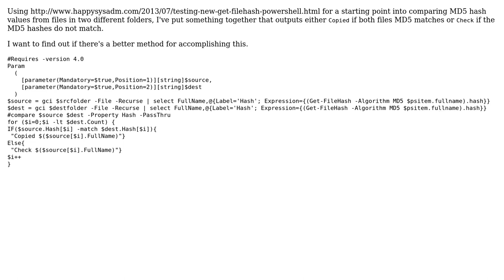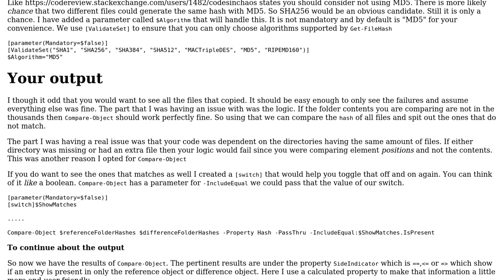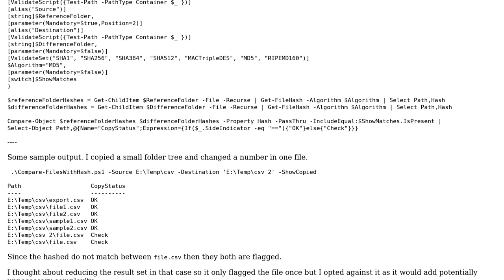Code Review: MD5 hash comparison for two folders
With thanks & praise to God, and with thanks to the many people who have made this project possible! | Content (except music & images) licensed under CC BY-SA | Music | Images & others | With thanks to user user4317867 user Matt user 200_success and the Stack Exchange Network Trademarks are property of their respective owners. You are responsible for your own actions.